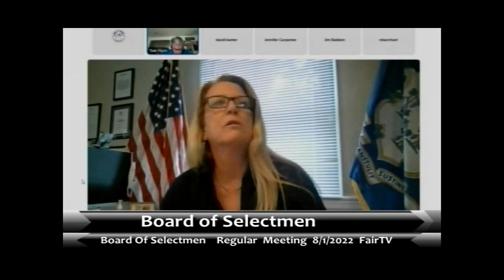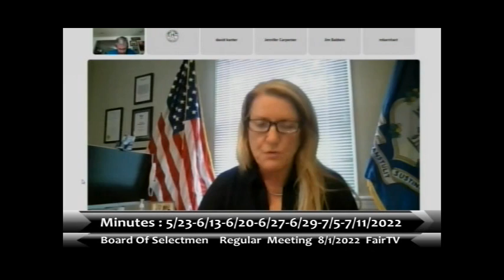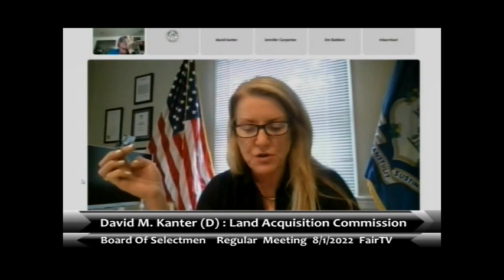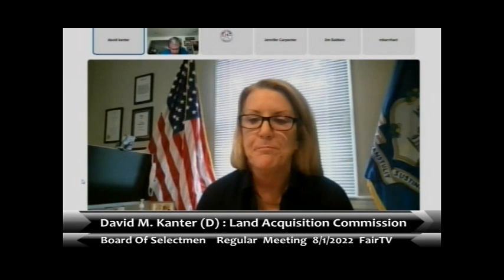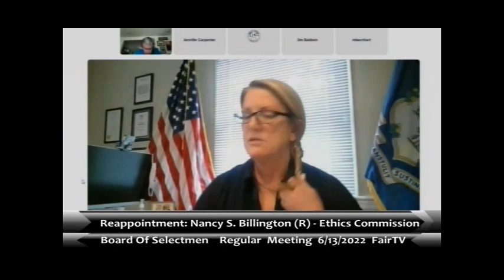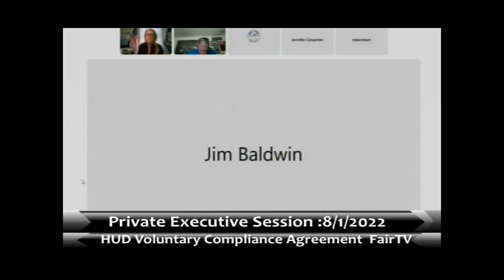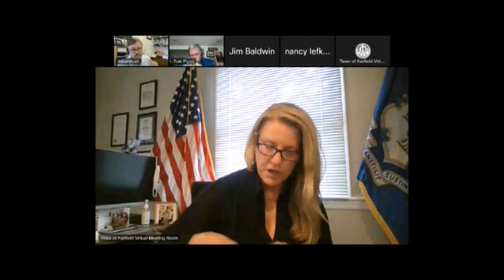Board of Selectmen 8-1-2022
Board of Selectmen 8-1-2022 m Link to Agenda Below